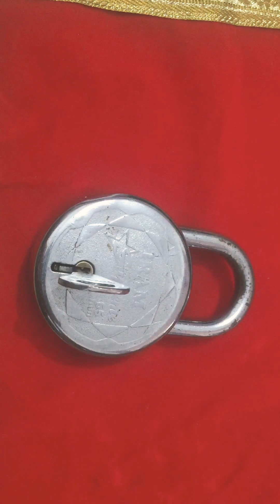आपकी बन्द क़िस्मत का ताला खोलेगा ये बन्द ताला हर कार्य में आ रही हो बाधा तो करे इस उपाय को।गुरू माँ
ताला शुक्रवार को हीं लेकर आना हैं ओर शनिवार को ये उपाय करना हैं।